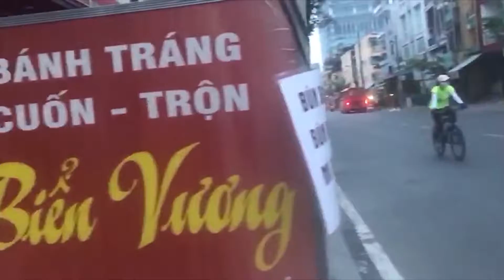1 buổi sáng đi chợ của Huy nè | VLOG #1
Hôm nay mình sẽ bắt đầu làm vlog về cuộc sống, ẩm thực, giải trí rất mong các bạn đón xem và ủng hộ ạ !

Và đây là kênh để ủng hộ chút lúa cho tui